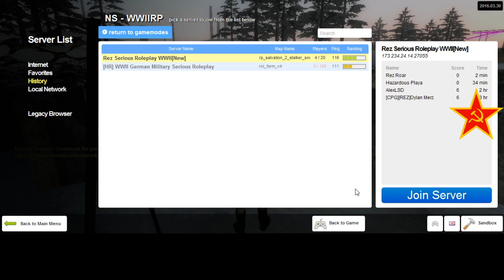REZ 1942RP IP Address and Map